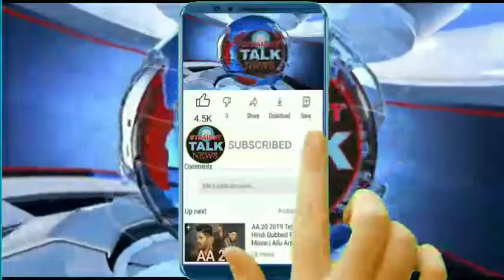Director Health Kashmir Mr Mushtaq ah addresses press briefing in Srinagar.